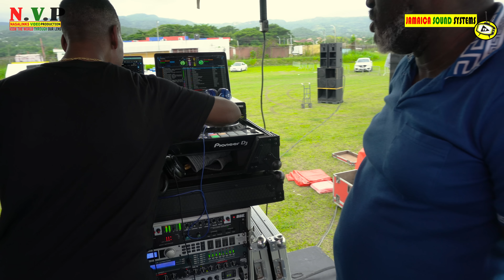Sound Systems Setup In Jamaica - G-Force, Exxtacy & Soul Adventurer | Priory St. Ann May 27, 2023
DATE: May 27, 2023
LOCATION:  Priory St. Ann
EVENT: Ultimate Charm Event All White Affair